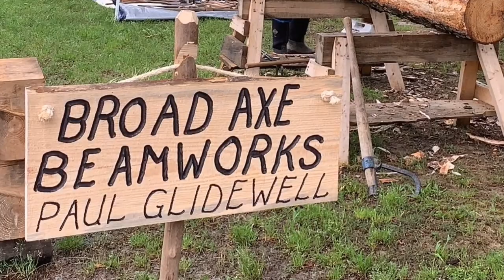Pioneer Village Fall Fest Invite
Join us if you can at the Pioneer Village Fall Fest, November 2nd and 3rd.  For more information click on the lick below.

See below links to some tools you will need to complete the job in the video as well: